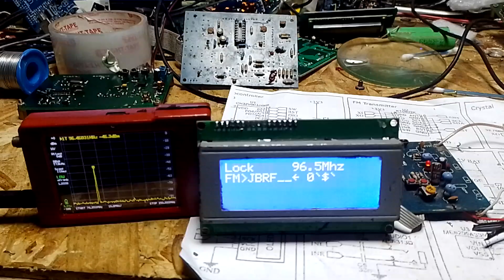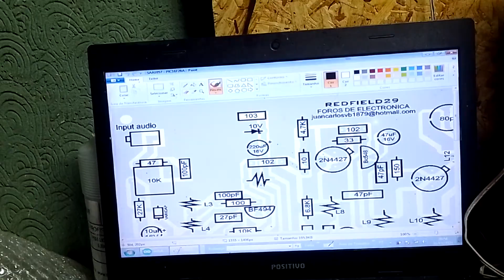fm.pll antigo e funcionando